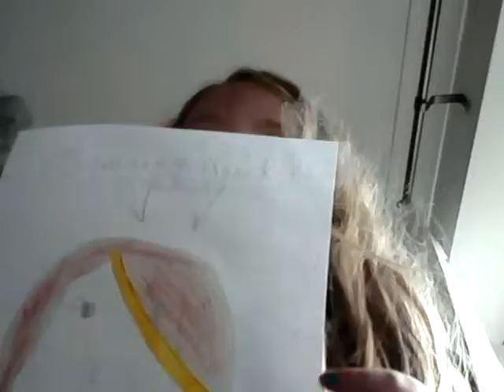Vlog 2 random one